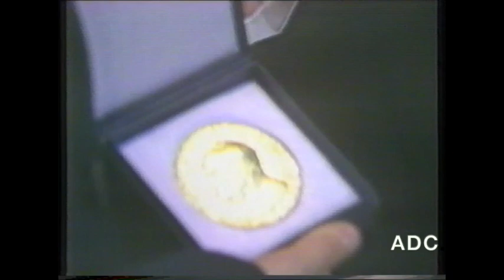BBC1 trailer & link into News announcer David Allan 10th December 1983